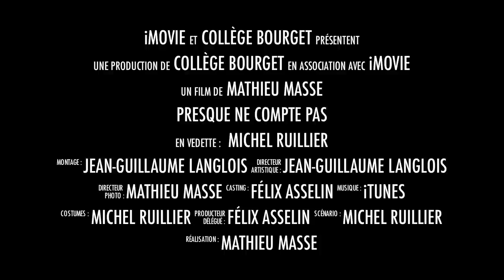Projet d'art (Publicité)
Projet d'art (Publicité) / Jean-Guillaume Langlois / Michel Ruillier / Mathieu Masse / Félix Asselin /